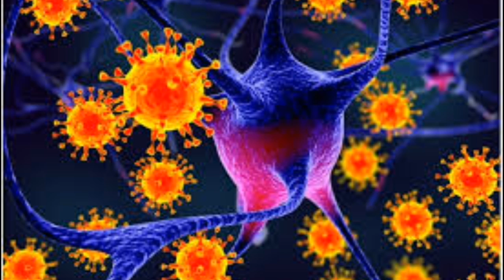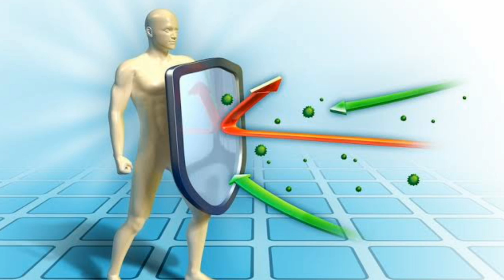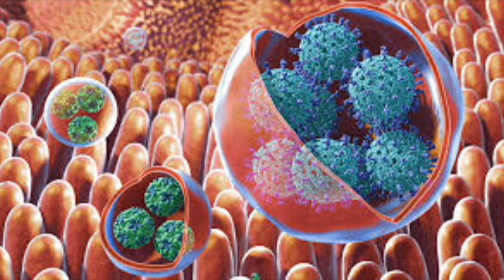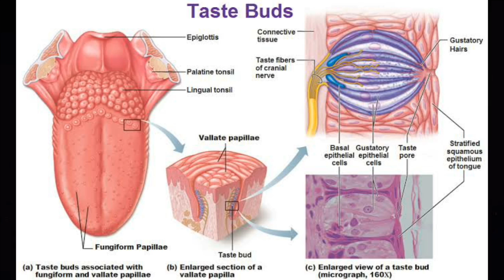Fever is good of us !... || in Kannada || Surya Murugan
Hello friends,
In this video I have explained about the true cause for fever. Why the fever comes and what changes happens to our body during fever.

Thankyou...